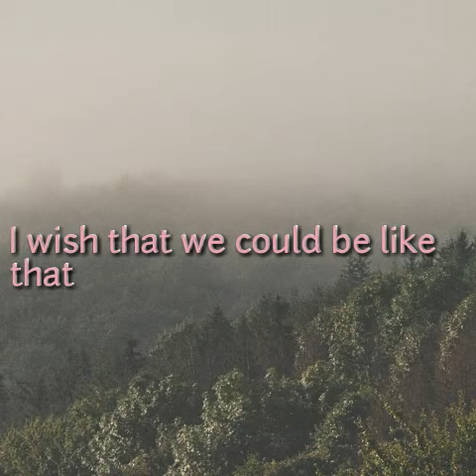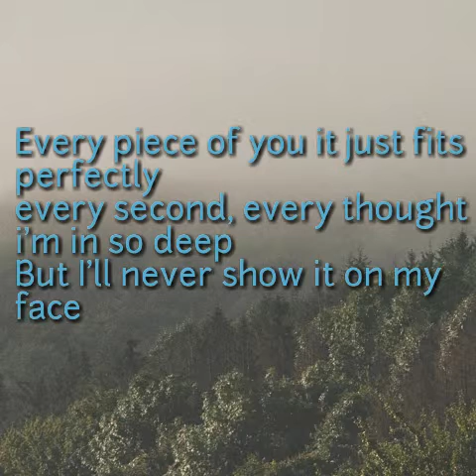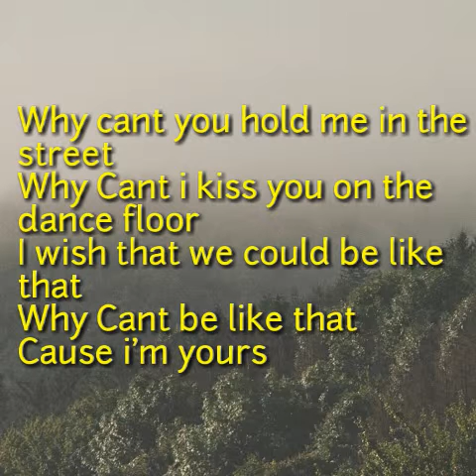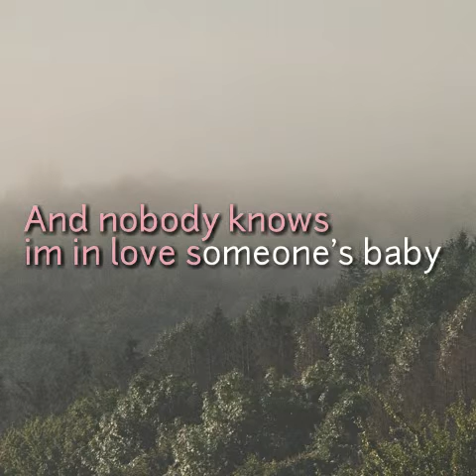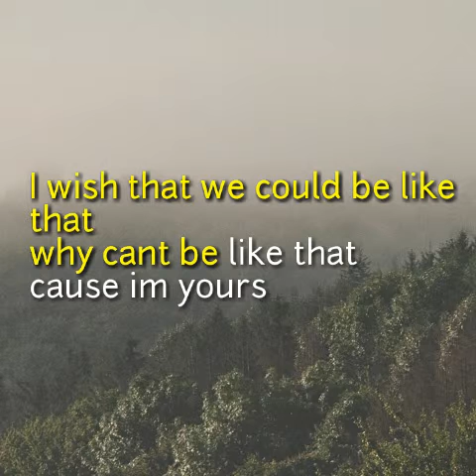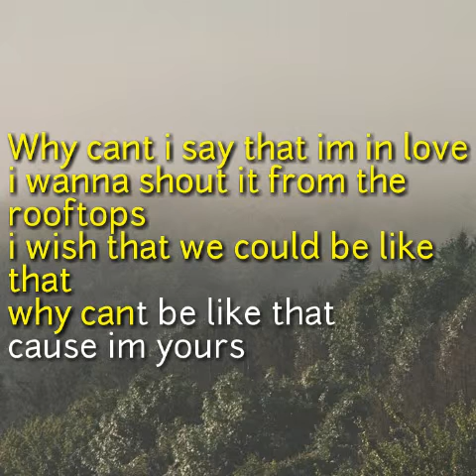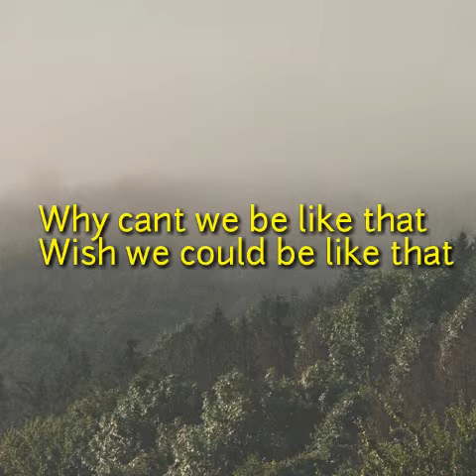Little Mix - Secret Love Song Cover By Abdul Rohim feat Mita (Lyrics)